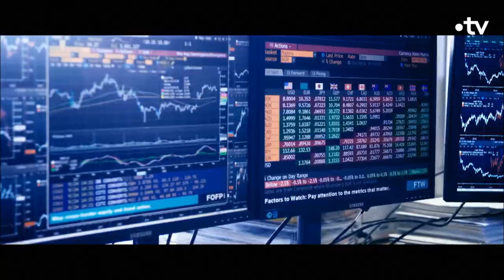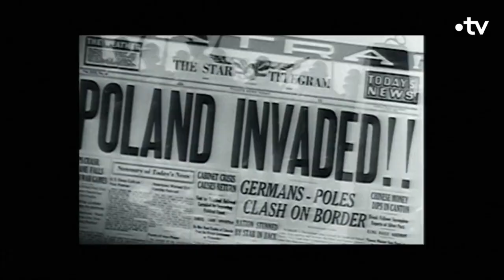" Parlement " TV series : Epic Scene about EU !!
Extrait de la série " Parlement " S01E09
(FRANCE TV - Production franco-germano-belge)
Monologue de Christiane Paul / Chute de Philippe Duquesne.